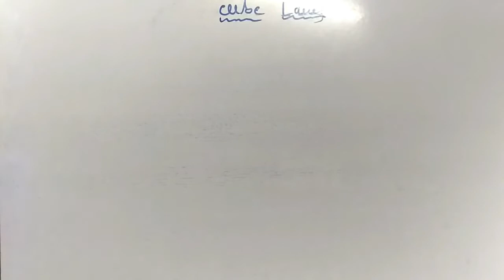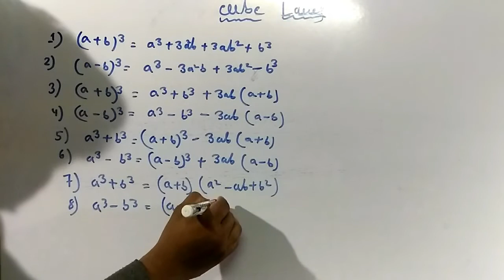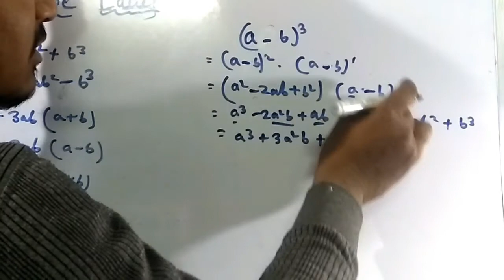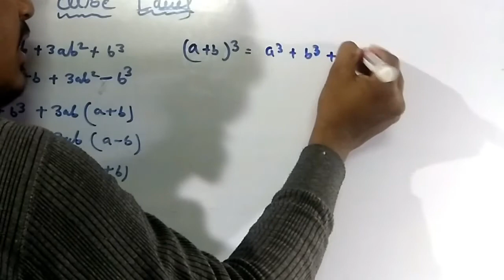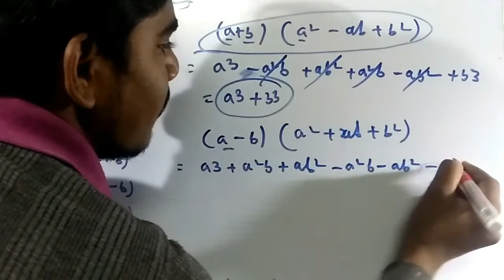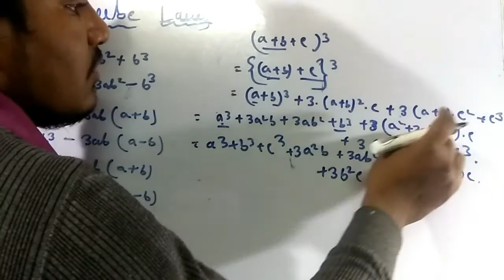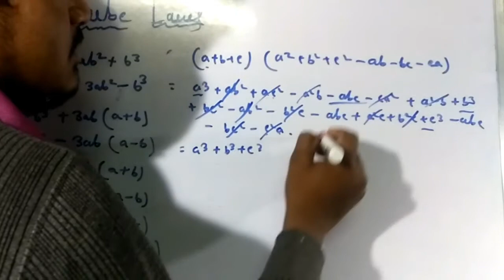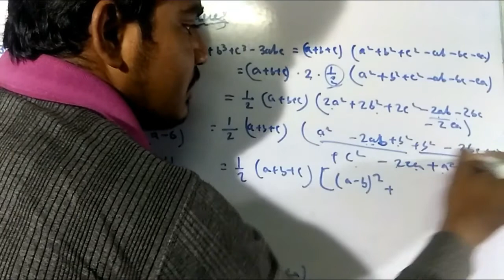Algebra Cube laws and rules in bangla (বীজগণিতের সূত্র )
more tage -
 cube laws
algebra laws
algebra rules
algebra cube formula
algebra rules in bangla
cube formula in bangla
বীজগণিতের সূত্র